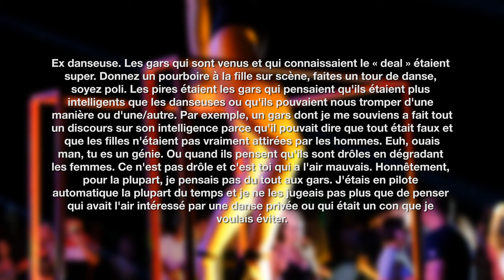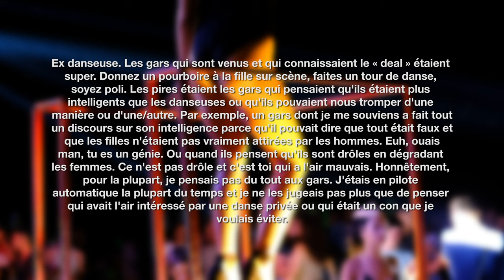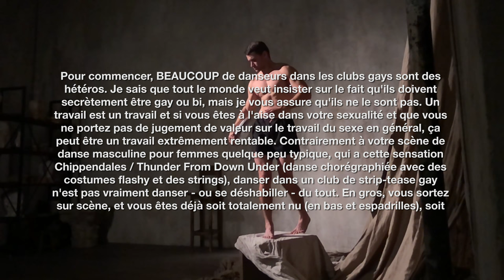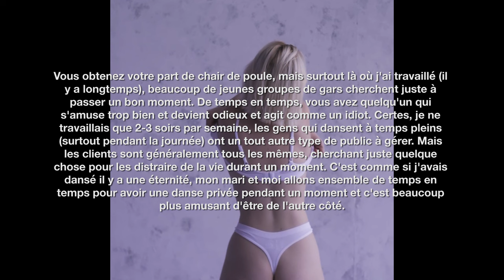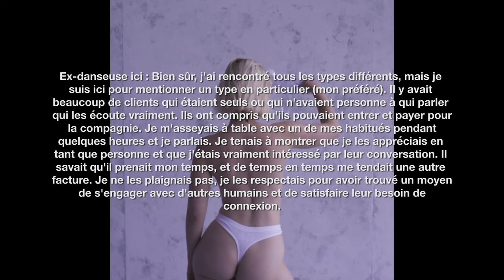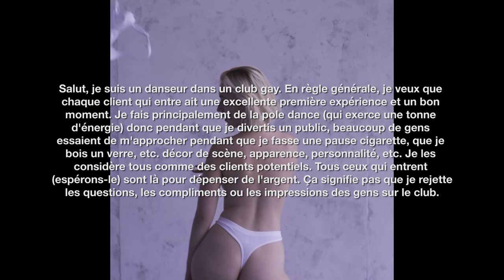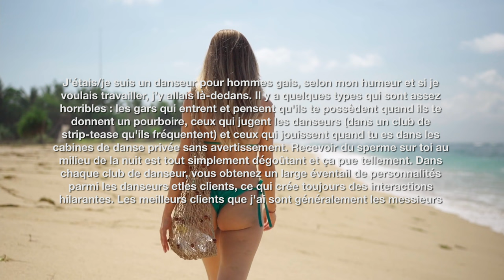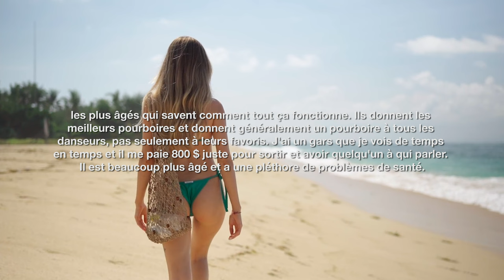🍸 Danseurs/danseuses exotiques de Reddit que pensez vous de vos client.e.s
C'est quoi ton histoire de danseur/danseuse?